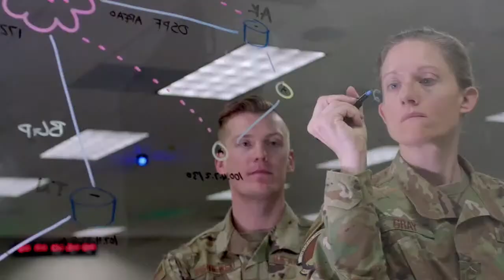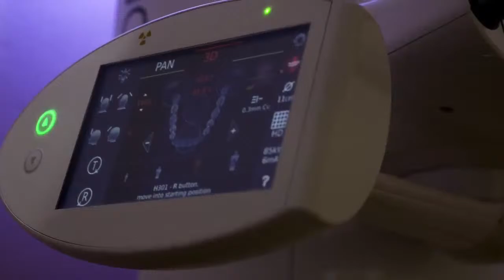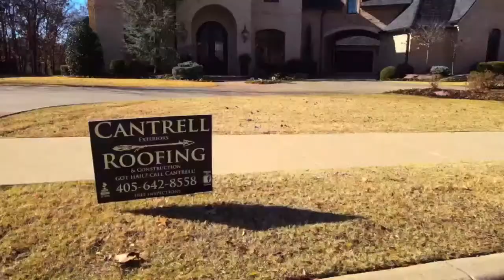Carl Albert vs Crossing Christian Playoff Basketball 2024